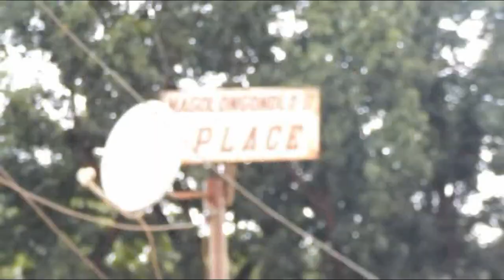Rhulani Magaza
Xihlovo xa Matsonga Dance